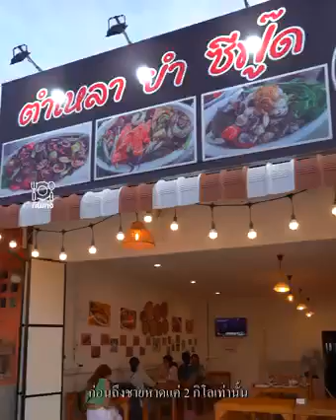"ร้านตำเหลาน้องแพรว" ตำทะเลแซ่บ เครื่องแน่น นัวปลาร้า รสเผ็ดจัดจ้าน !!พิกัดชลบุรี!!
ตำเหลาทะเลแซ่บ เครื่องแน่น นัวปลาร้า
รสเผ็ดจัดจ้า พิกัดชลบุรี ต้องไป!!
วันนี้ชีวิตติดรีวิวเจ๊พาทุกคนมากินส้มตำเจ้าเด็ดเจ้าดังที่ร้าน “ตำเหลาน้องเเพรว” ได้ชื่อว่าเป็นส้มตำสุดปัง ปลาร้าของทางร้านคือเด็ดมากๆ เหลาทะเลของสด คอหมูย่าง ไก่ย่าง ใครมาต้องสั่งเพราะเด็ดจริง!
ที่นี่นะเขาเน้นของทะเลสดๆ เนื้อเด้งฉ่ำๆ กันไปเลยใครมาเที่ยวบางแสนต้องแวะมาลองงงง
ร้านเด็ดขึ้นชื่อเลยนะคะทุกคน ทั้งเหลาหมูกรอบ เหลาทะเลรวม เหลากุ้งทูโทน แซ่บสะเด็ดทุกจานค่ะ หรือจะกินหมูสะเต๊ะแก้เผ็ด ที่นี่เค้าก็ย่างมาได้อร่อย น้ำจิ้มเด็ด ตามมากันเยอะๆค่ะที่ร้านตำเหลาน้องแพรว ชลบุรี มานัวมาแซ่บกัน!
ชื่อร้าน : ตำเหลาน้องแพรว
พิกัด : ถ. ข้าวหลาม ต.แสนสุข ชลบุรี